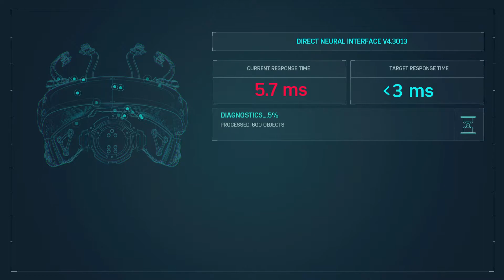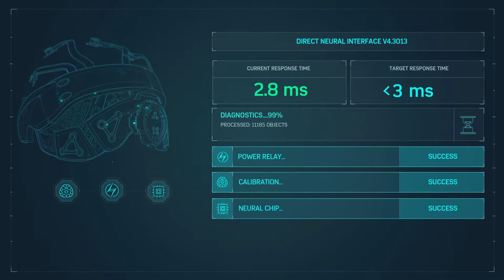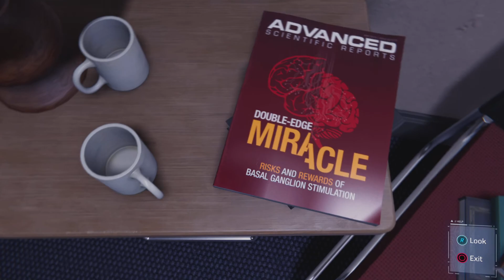Spider-Man Remastered PS5 - Strong Connection Walkthrough (4K)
Background Items:
Success Iceberg
Phillips Hue Lights Color Starter Kit
Phillips Hue Play Lights